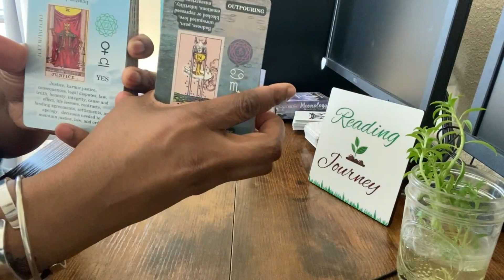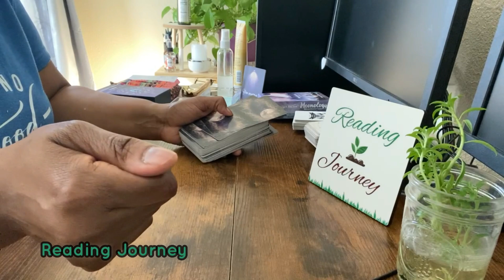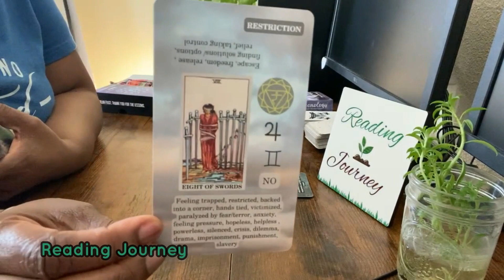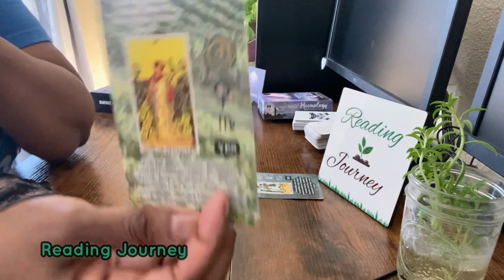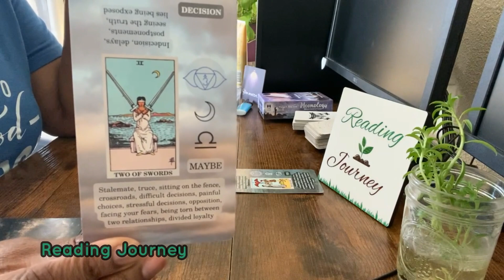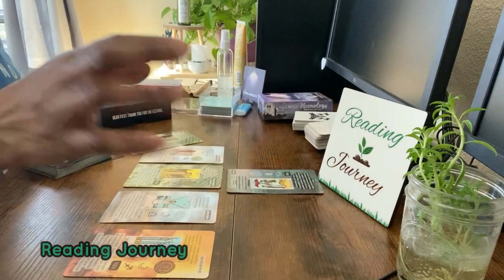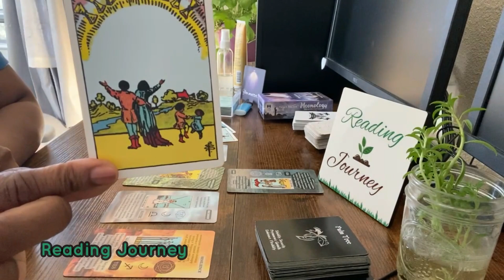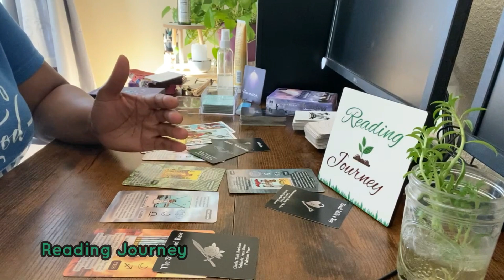PT2 🤱🏾🤱🏻SINGLE PARENTS Two Families Sending 🪄Spells! 🕷️A Black Widow 🕸️and a 😈False Twin!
Welcome to your reading! Check out the reading schedule below. For information about me, this channel and how to book a reading.

Sun Moon and Stars Intuitive's Reading -This it outrageous‼️these ppl thought this was hidden, it was only a matter of time

❗❗*Please note* When watching readings please remember to use your own intuition. I nor this channel is not responsible for the choices you or anyone makes after watching any of the readings I provide on Youtube, Spotify Tiktok or any other streaming platforms.This includes also includes personal consultations.